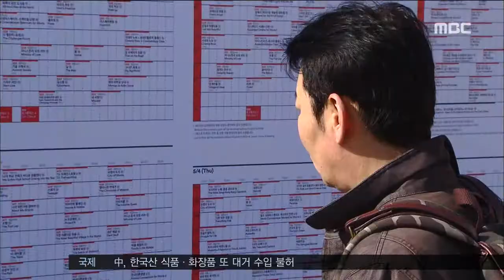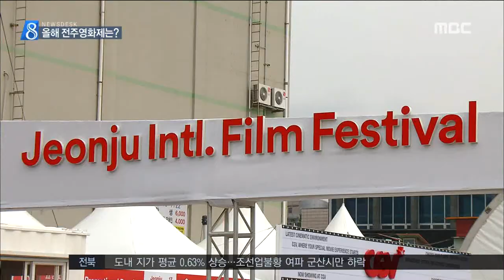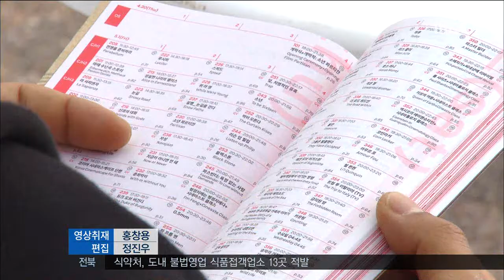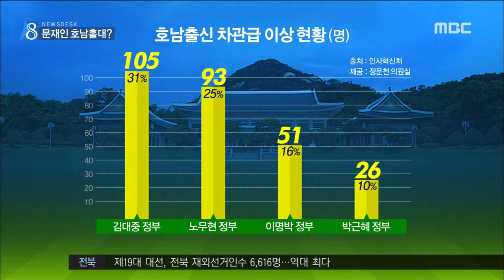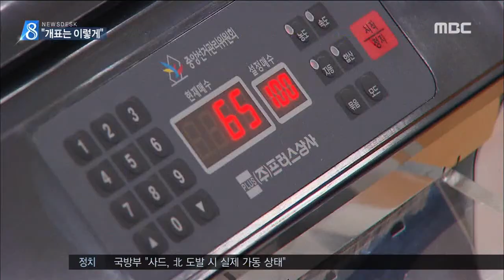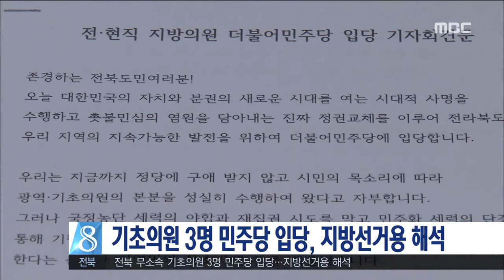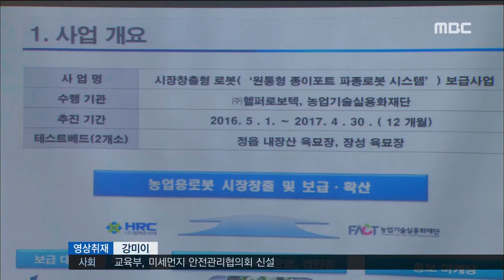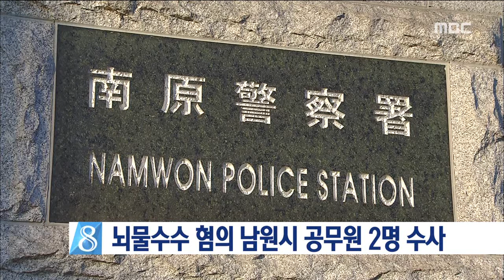전주MBC 2017년 4월 27일 뉴스데스크